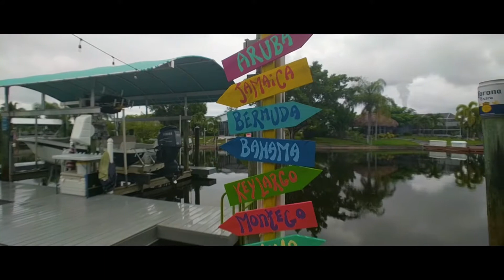Arnold Novak Photography - Real Estate Photography & Videography in Tampa Bay, Florida